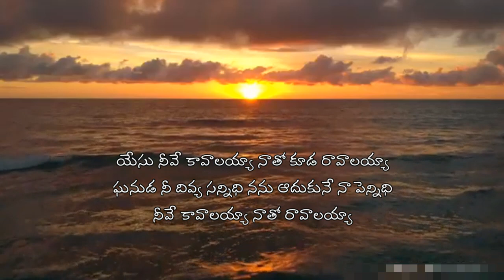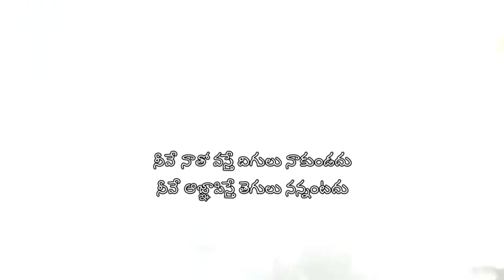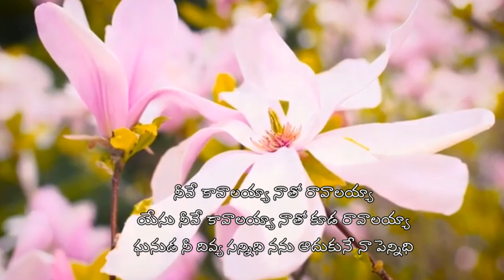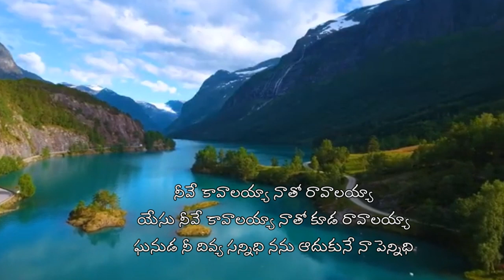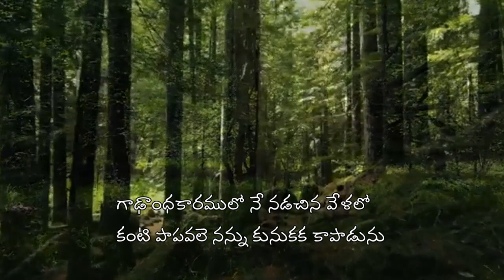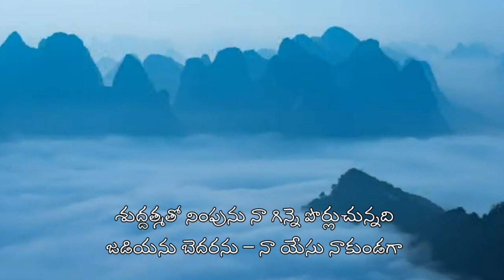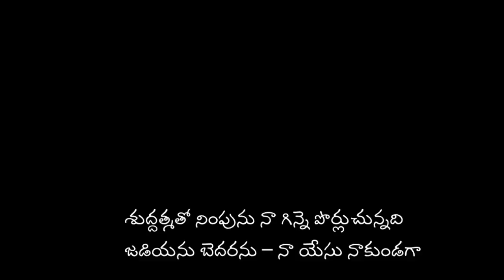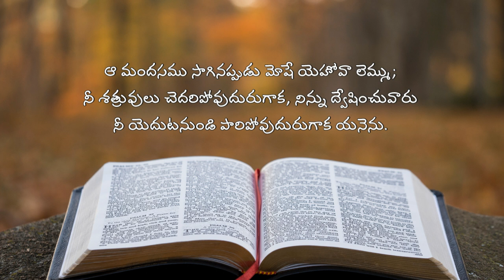My Family With My God || Evening Prayer 29.06.2021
Rev.G.Niranjan
Presbyter-in-Charge
Chairman GDCC

Presbyters: